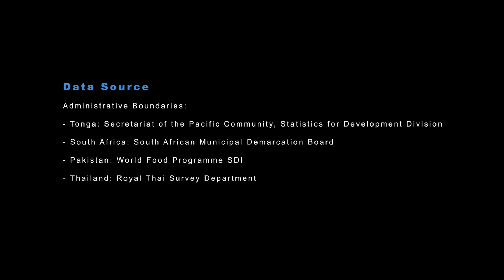UNOSAT Emergency Mapping Highlights 2022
Highlights of the year 2022, during which the Emergency Mapping service of the United Nations Satellite Centre was activated 72 times.

Chapters
00:14 - Volcanic eruption of Hunga Tonga-Hunga Ha’apai volcano in Tonga
00:44 - Landslides and floods in South Africa
01:18 - Floods in Pakistan
02:06 - Floods in Thailand

Video and map production: United Nations Satellite Centre (UNOSAT)
Data analysis: United Nations Satellite Centre (UNOSAT)